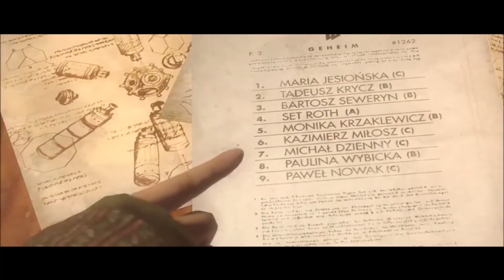Wolfenstein The New Order German 027 Einbruch im Lager Selo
Ich freue mich über Abos, Likes und mehr.